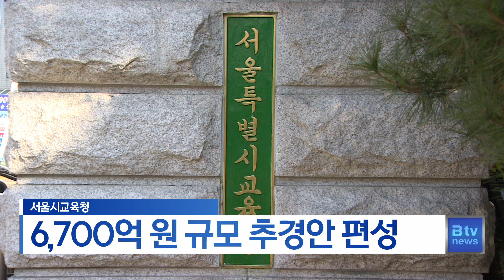서울시교육청, 6,700억 원 규모 추경안 편성_SK broadband 서울뉴스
[기사내용]
서울시교육청이 2023년도 제2회 추경안
6천7백39억 원을 편성했습니다.

이번 추경안은
디지털 교과서 적용 인프라 구축과
학교 노후 시설 개선 등에
초점이 맞춰졌습니다.

특히 서울시의회에서 찬반 논의가 있었던
디벗 전자칠판 보급에 1천59억 원이 편성됐고
디지털 기반 교육 지원 예산도 44억 원이 책정됐습니다.

서울시교육청은 세수 감소로
교부금과 법정 전입금이
감소할 우려가 있는 만큼
재정안정화기금 적립을 통해
추가 예산 수요에 대처하겠다고 밝혔습니다.

[영상취재ㅣ전현표 기자]

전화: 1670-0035